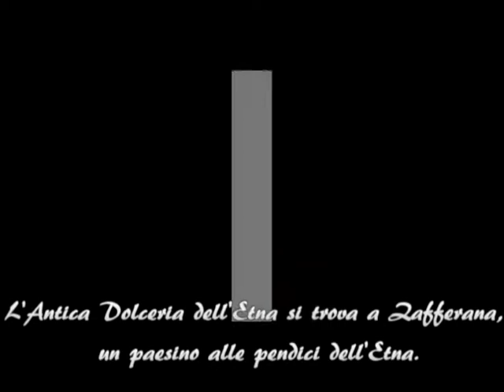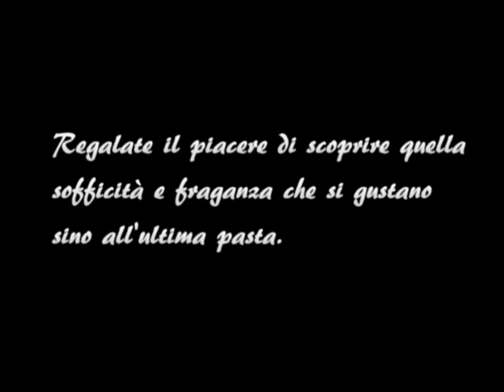Antica Dolceria Dell'Etna